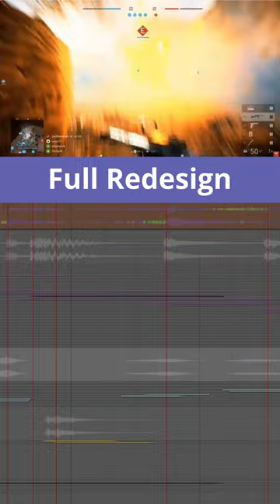Battlefield Explosions 💥 Sound Redesign Breakdown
In this video, I break down a sound redesign of a short sequence from the video game Battlefield 5.

About David Dumais Audio

David Dumais Audio is committed to creating professional, creative, and expressive sound design and music for video games. David wants to share what he has learned over the years; everything from creating energetic music to crafting ambient sounds, gun sounds, foley, recording sounds, UI sounds, game sounds and so much more.

The David Dumais Audio YouTube Channel contains some of David’s best advice, strategies, concepts, and philosophies which he has effectively used to help hundreds of game developers realize their goals. This channel is designed to help the beginner as well as the professional continually improve their skills and challenge their creative process.